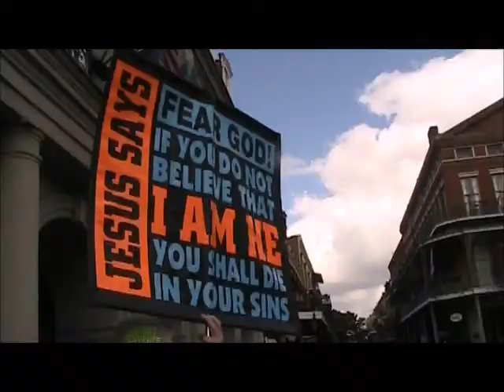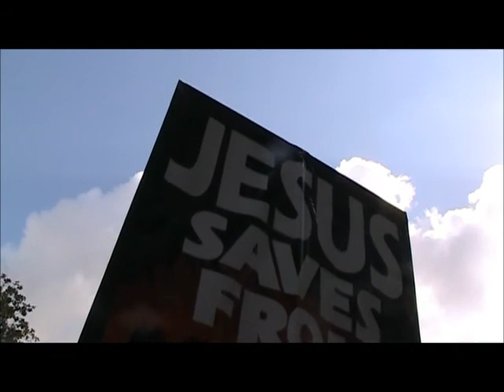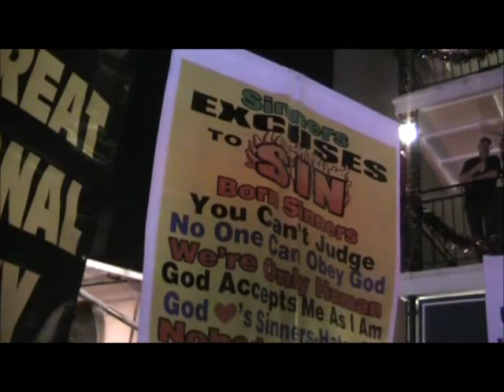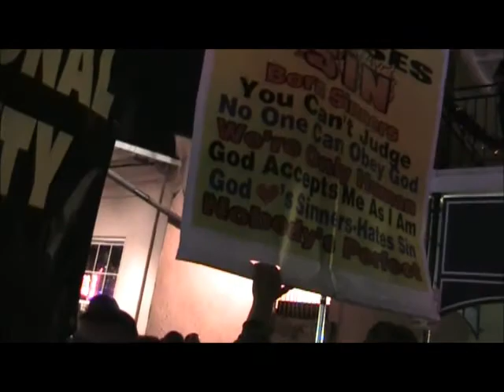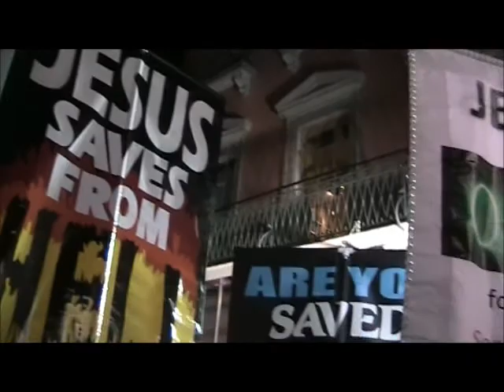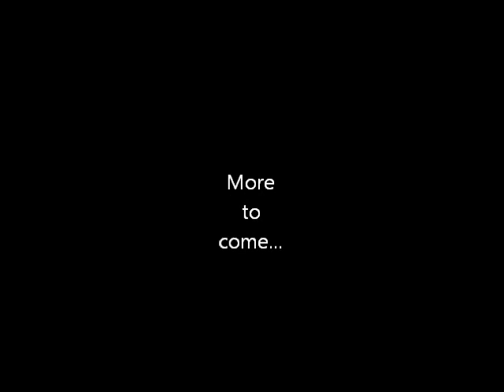Mardi Gras New Orleans Day 2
Day 2 of open air street preaching on Bourbon Street and Jackson Square in New Orleans.